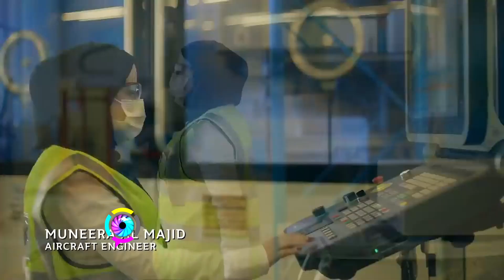LAS COSAS PROHIBIDAS QUE NO PUEDES HACER EN QATAR!!!